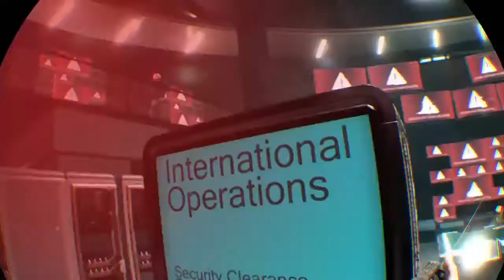Blood truth vr